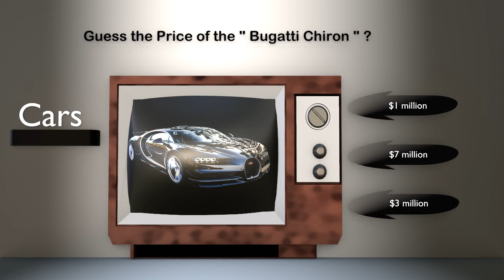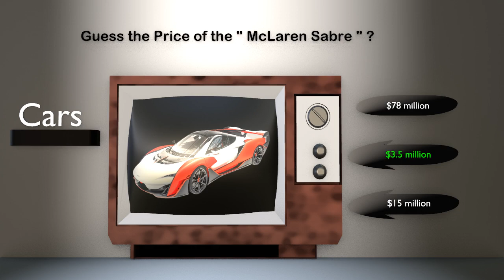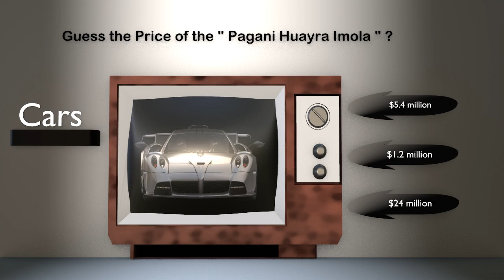Guess the Car Prices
In this video, pictures of sports car are shown. Look at these pictures and guess the Price of the car.
Following are some popular sports car brands:
Toyota
Ford
Honda
Chevrolet
Volkswagen
BMW
Mercedes-Benz
Audi
Nissan
Hyundai
Kia
Subaru
Porsche
Tesla
Jaguar
Land Rover
Ferrari
Lamborghini
Aston Martin
McLaren
Volvo
Fiat
Jeep
Lexus
Buick
Cadillac
GMC
Dodge
Chrysler
Alfa Romeo